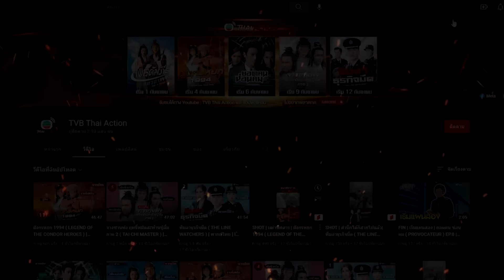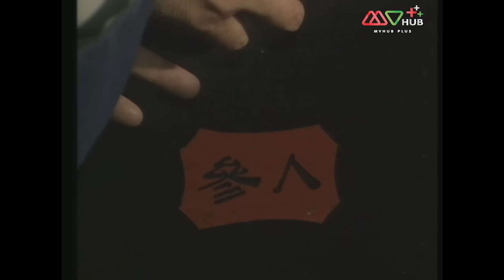เสน่ห์แม่ยั่วเมือง ( GENTLE REFLECTIONS ) [ พากย์ไทย ] l EP.2 l TVB Thailand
สร้างจากนิยายอีโรติกสุดอมตะของจีน “บุปผาในกุณฑีทอง” (จินผิงเหม่ย) ที่นำตัวละครจากเรื่อง ซ้องกั๋ง (ผู้ยิ่งใหญ่แห่งเขาเหลียงซาน) มาเล่าขยายความให้มากขึ้น เริ่มต้นจาก ซีเหมินชิ่ง เศรษฐีหนุ่มผู้มักมากในกาม ลักลอบเป็นชู้กับ พานจินเหลียน ภรรยาของ อู่ต้าหลาง ชายอัปลักษณ์ ซึ่งอู่ต้าหลางเป็นพี่ชายของ อู่สง นักสู้แห่งเขาเหลียงซานที่สามารถฆ่าเสือด้วยมือเปล่าได้ ซีเหมินชิ่งสมคบคิดกับพานจินเหลียนวางยาพิษอู่ต้าหลางเพื่อจะได้อยู่ด้วยกัน แต่ความเจ้าชู้ของซีเหมินชิ่งยังไม่ได้หยุดอยู่แค่นั้นเพราะเขายังมีภรรยาอีกหลายคนรวมทั้ง หลี่ผิงเอ๋อ ภรรยาของพี่ร่วมสาบานกับเขาอีกด้วย

นำแสดงโดย : กัวเข่ออิ๋ง, ตานลี่ เหวิน, เวินปี้ เสีย, หยางหลิง